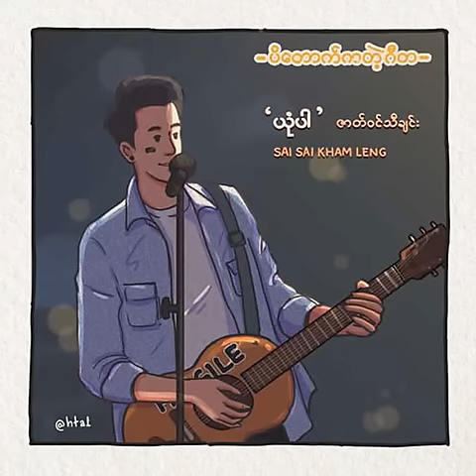စိုင်းစိုင်းခမ်းလှိုင် - ယုံပါ (Sai Sai Kham Leng)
Song - Yone Par (ယုံပါ)
Artist - Sai Sai Kham Leng (စိုင်းစိုင်းခမ်းလှိုင်)

Phone Ringtune များအသုံးပြုနိုင်ပါပြီး။

MPT - 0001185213 (buy (space) Songcode toSMS 7979)
Telenor - 55544647 (MT (space) Songcode to SMS 333)
Ooredoo - 288715 (Songcode to SMS 3333)